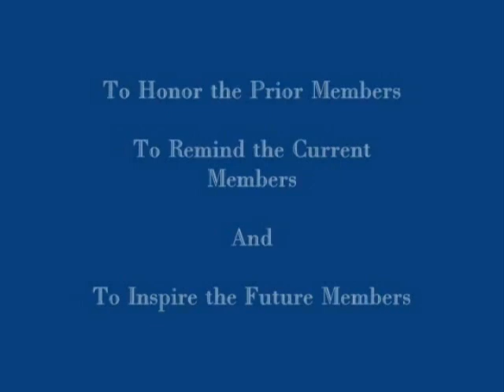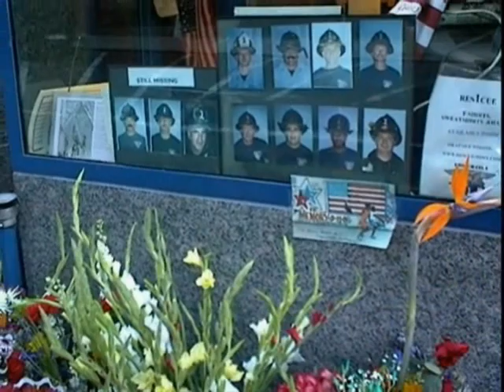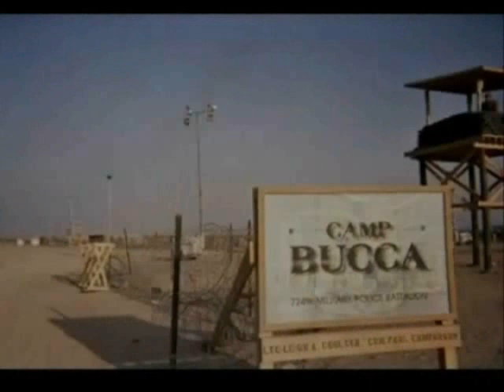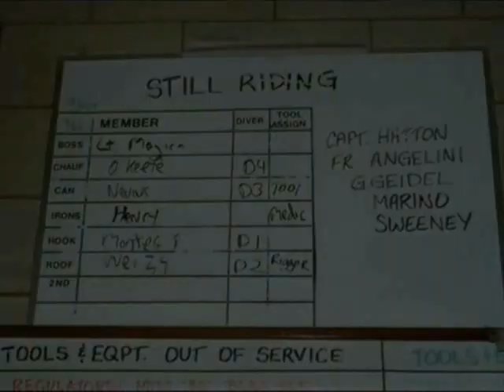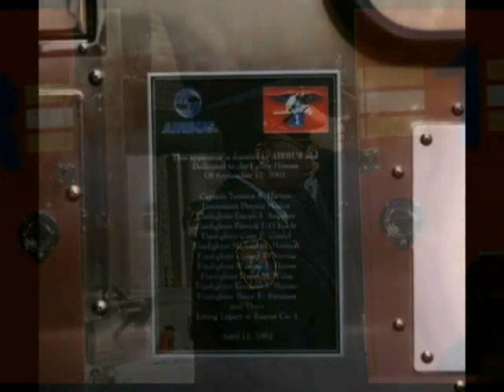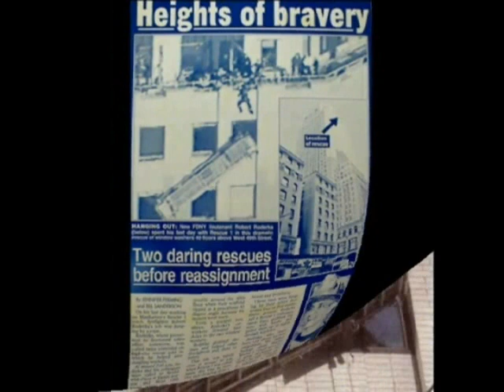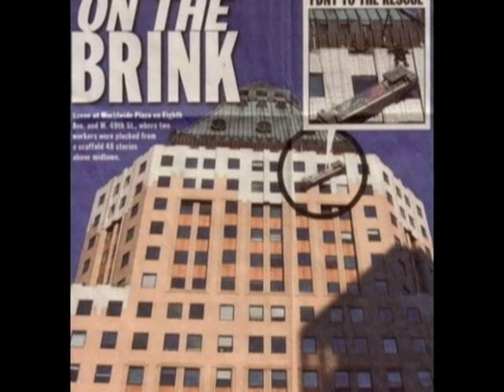FDNY Rescue 1